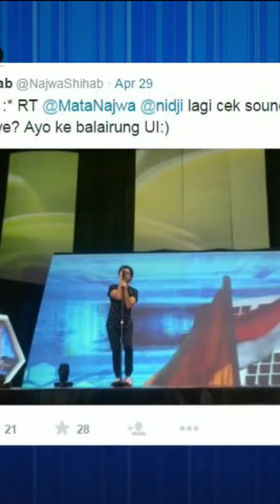KELAKUAN DESTA KETIKA BERTEMU DENGAN TETANGGA || SUMBER: TONIGHT SHOW NET TV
Untuk full video bisa klik link berikut "NAJWA SHIHAB MENJAWAB PERTANYAAN DARI VINCENT DESTA SECARA CEPAT" (9 Mei 2015) :

Terimakasih kepada TONIGHT SHOW NET TV